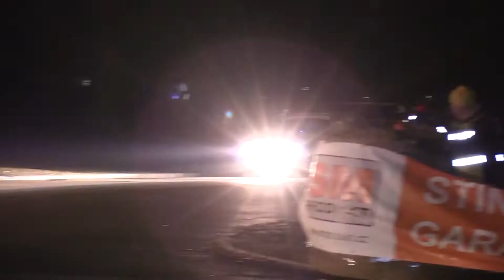48. Rallye Český Krumlov 2021 | 106 | Stanislav Budil - Petr Vejvoda